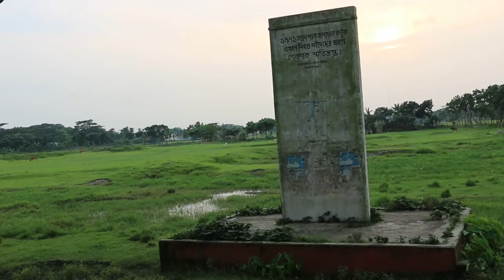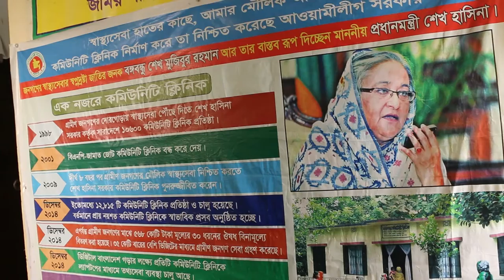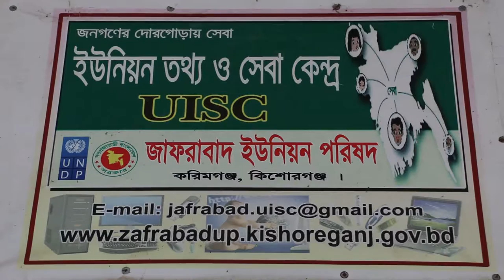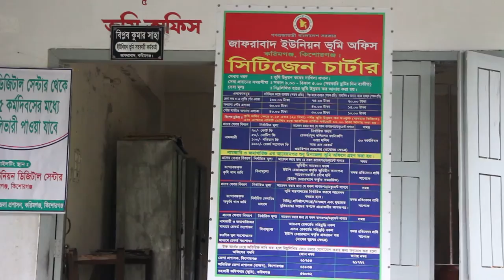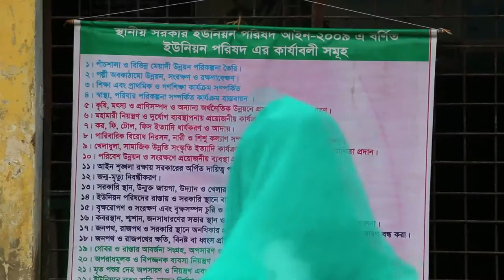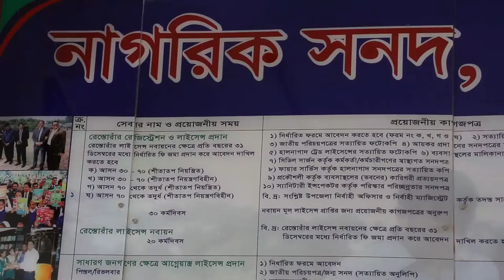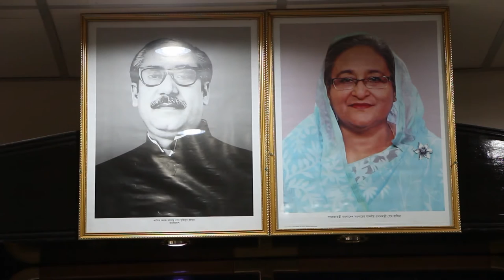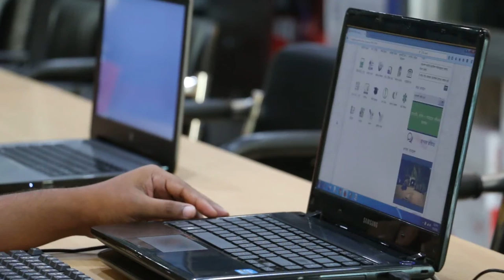Digital Bangladesh Documentary ৷ Kishoreganj District কিশোরগঞ্জ জেলার ডিজিটাল বাংলাদেশ নিয়ে ভিডিও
কিশোরগঞ্জ জেলার ডিজিটাল বাংলাদেশের সামগ্রিক চিত্র নিয়ে জাতীয় পর্যায়ে অনুষ্ঠিতব্য ইনোভেশন সামিটে উপস্থাপনের জন্য  নির্মিত ভিডিও ডকুমেন্টরি।